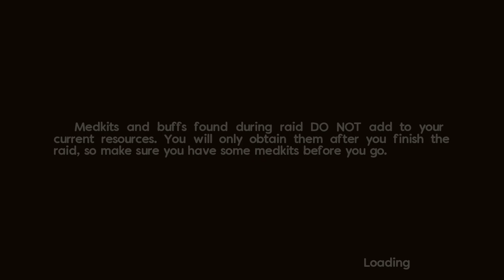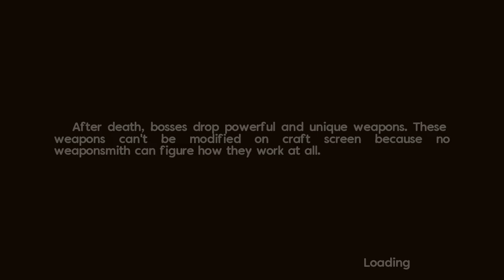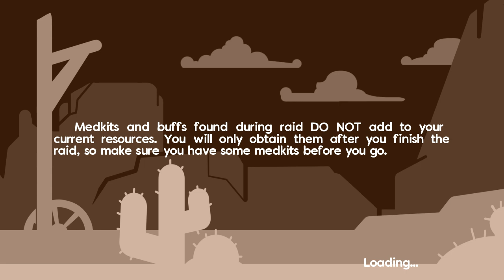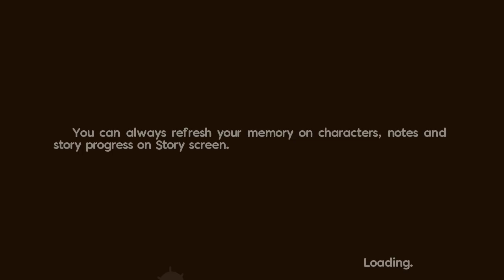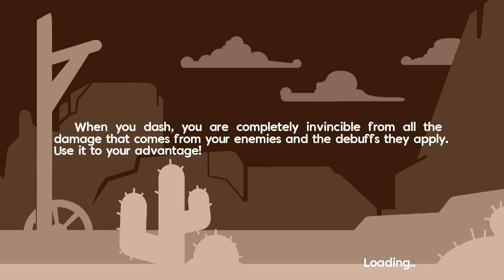Bark & Blash | Android Gameplay Part 1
Embark on an Epic Adventure in Bark & Blast!
Crash-landed on a post-apocalyptic planet, our brave alien dog needs your help to survive and escape this desolate planet! Dive into the thrilling world of Bark & Blast, a 2D platformer action RPG that will test your aim, strategy and courage!

Storyline:
After a devastating rocket attack, your spaceship is forced to crash land on a ravaged Earth. As an alien dog, you find yourself in a world that has barely survived an apocalypse. With danger lurking at every corner, your mission is clear: gather better equipment, master new skills, and fight your way back home.

Gameplay Features:
- Dynamic Platforming Action: Jump, dash, and fight your way through beautifully crafted 2D levels filled with obstacles, enemies, and hidden secrets.
- RPG Elements: Level up your character, unlock powerful abilities, and customize your loadout with a variety of weapons and gear.
- Diverse Locations: Explore a wide range of post-apocalyptic environments, from dry desert and desolate city to eerie jungles and more.
- Challenging Enemies: Face off against mutated creatures, insane raiders and other formidable foes that stand in your way.
- Slay all the Bosses: Seriously, there's many of them. And they do pack a punch.
- Engaging Story: Uncover the origins of the apocalypse and discover the fate of the planet as you progress through the game.
- Stunning Visuals: Enjoy hand-drawn graphics and animations that bring the post-apocalyptic world to life.
- Gamepad support: You can play with touch controls or with a gamepad!

Are you ready to navigate the perils of a post-apocalyptic Earth and find a way back to the stars? Download Bark & Blast now and embark on your journey!

Join the adventure today!